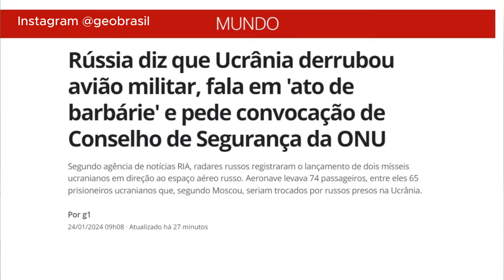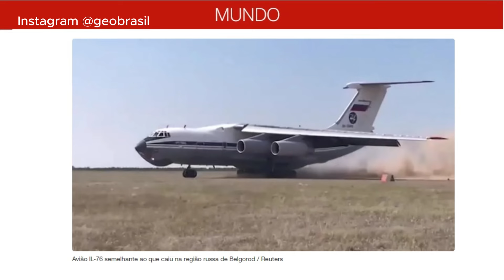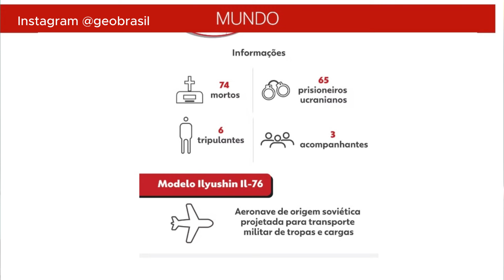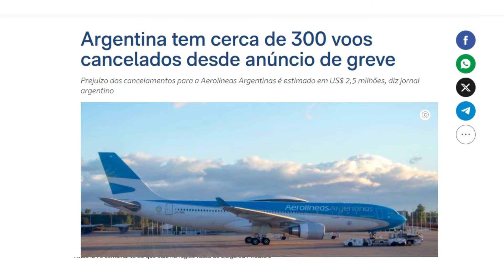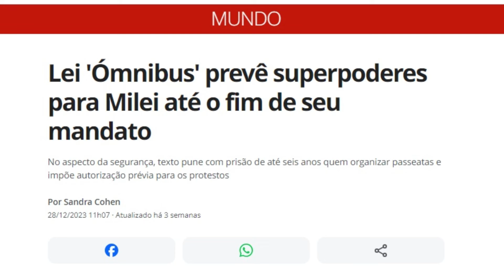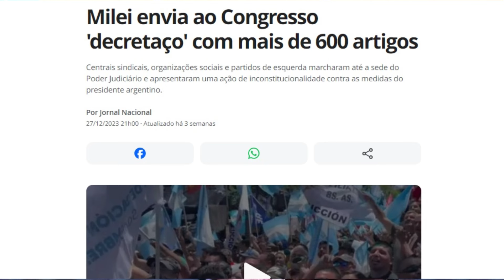QUEDA DE AVIÃO NA RÚSSIA E PARALISAÇÃO NA ARGENTINA - GEOBRASIL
O ministério acusou a Ucrânia de ter derrubado a aeronave e chamou a queda de um "ato de barbárie e terrorismo". A agência de notícias RIA, citando a pasta da Defesa, disse que radares da Rússia detectaram o lançamento de dois mísseis ucranianos.

A primeira paralisação geral contra as medidas econômicas do governo de Javier Milei na Argentina começou nesta quarta-feira (24) com uma caminhada rumo ao prédio do Congresso, em Buenos Aires.